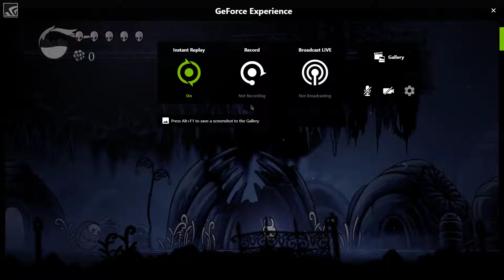Shade Skip to Salubra